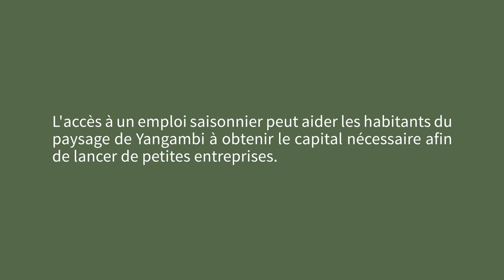Les petits entrepreneurs contribuent à l'économie locale (Yangambi, RDC)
Darius Lisendja n'a que 19 ans, mais il participe depuis 2019 aux plantations d'arbres saisonnières dans le cadre de l’action de restauration des paysages forestiers du paysage de Yangambi. Avec l'argent gagné, il a déjà acheté deux moulins et produit de la farine de manioc et de maïs. Cette activité lui assure un revenu pour toute l’année. L’exemple de D. Lisendja est la preuve que la création d’emplois peut stimuler l’économie locale du paysage.

Le film fait partie de la série VisionYangambi.

Réalisation et images : Thomas Freteur | Montage : Darek Tuba